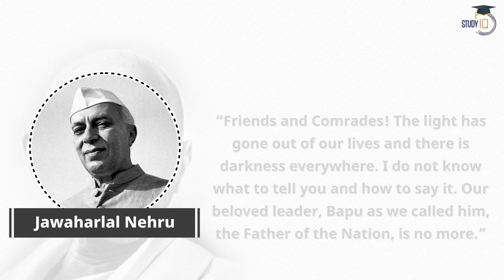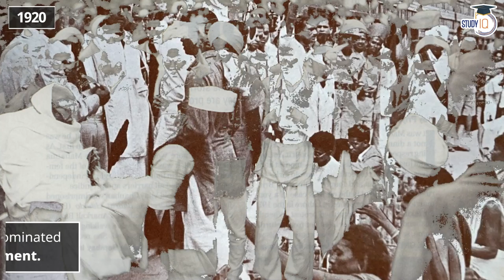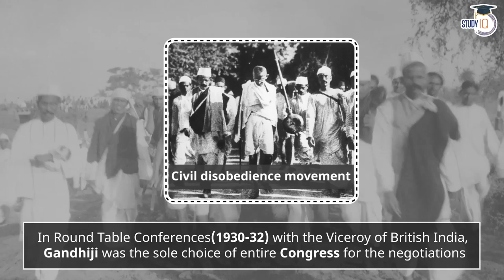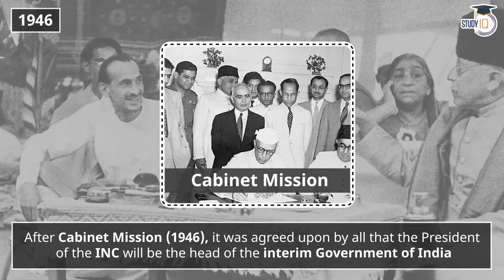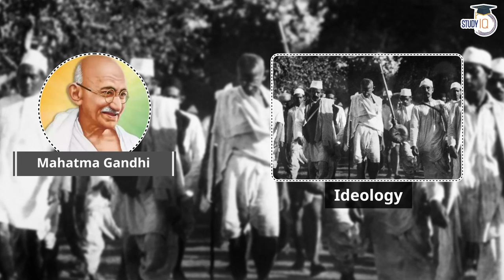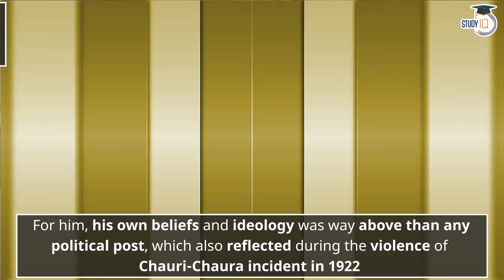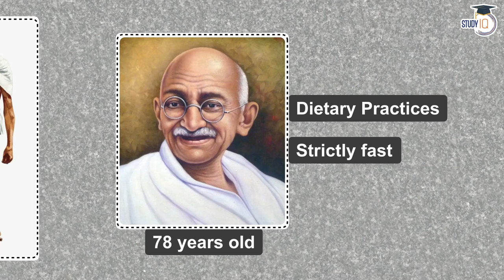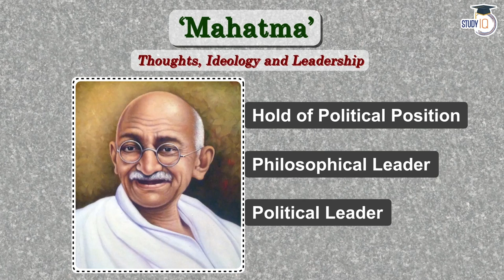Why Gandhi didn't become the PM of India? | Explained by Aadesh Singh | UPSC Modern Indian History